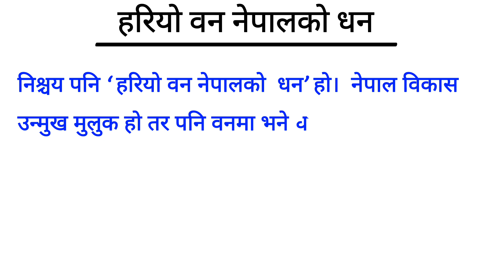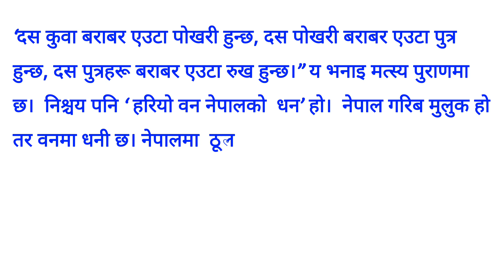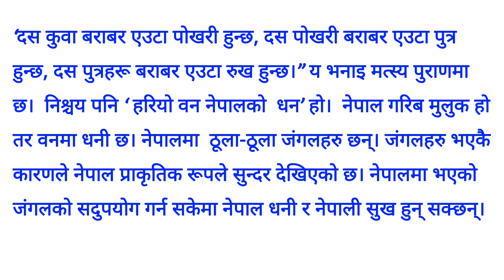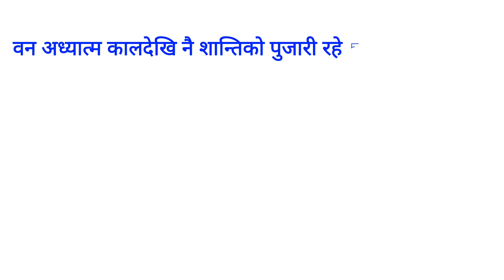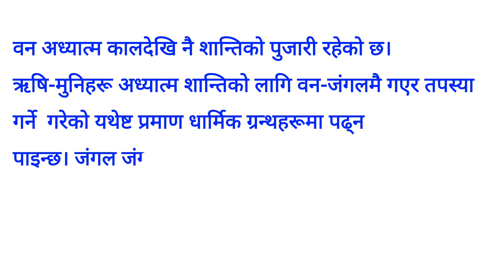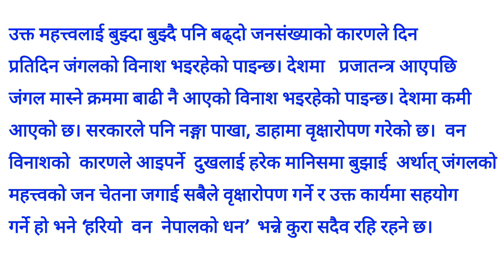हरियो वन नेपालको धन नेपाली निबन्ध | Nepali Essay on Hariyo Van Nepalko Dhan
हरियो वन नेपालको धन नेपाली निबन्ध

Nepali Essay on Hariyo Van Nepalko Dhan

हरियो वन नेपालको धन